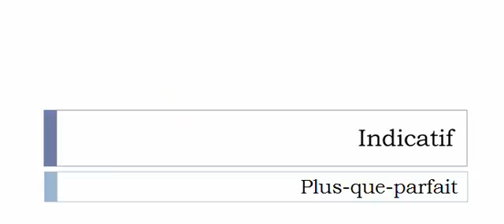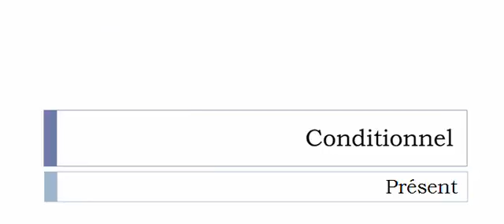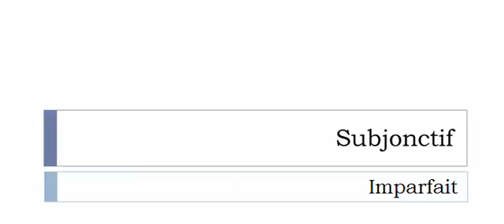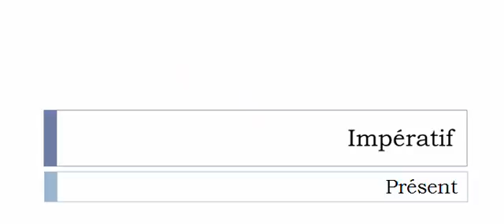Imparare il francese = Coniugazione = Démystifier